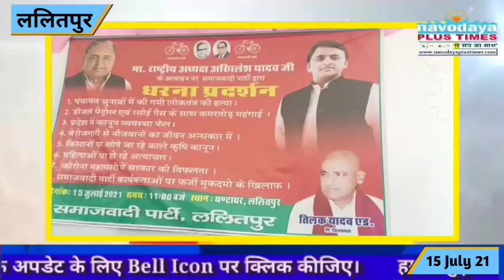भाजपा की प्रदेश सरकार के खिलाफ सपा कार्यकर्ताओं ने ललितपुर में किया प्रदर्शन सौंपा ज्ञापन।